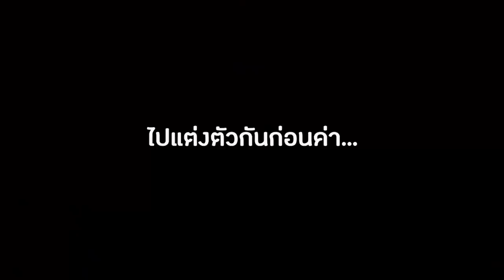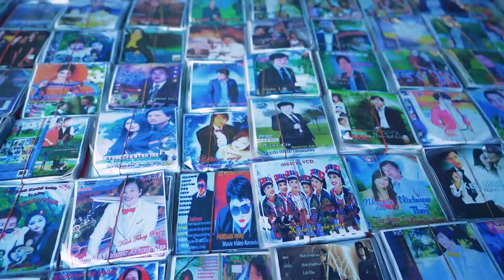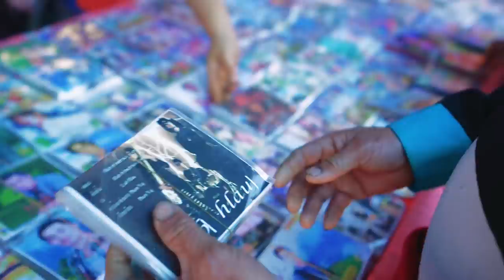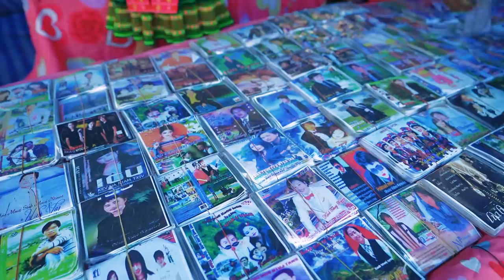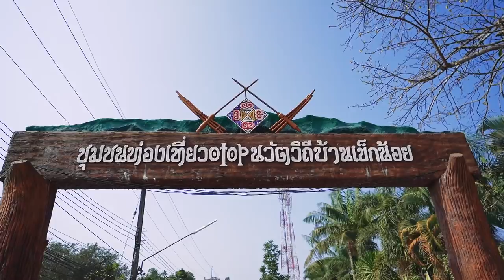เที่ยวปีใหม่ม้งบ้านเข็กน้อย วันหาคู่หนุ่มสาวชาวม้ง I กู๊ดเดย์ เพชรบูรณ์ I Hmong New Year